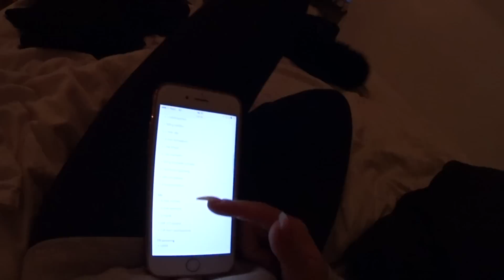SÖNDAGSMYS MED LIL JAZ❤ | VLOGG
Häng med på en riktig hemma mys vlogg med lil jaz! Det bjuds på matlagning och snick snack.. Tumma gärna upp klippet om ni vill ha fler vloggar :)

Tack för att ni tittar! LOVE❤

✖ Följ oss på våra andra sociala medier ✖